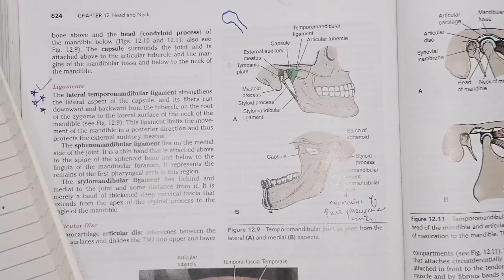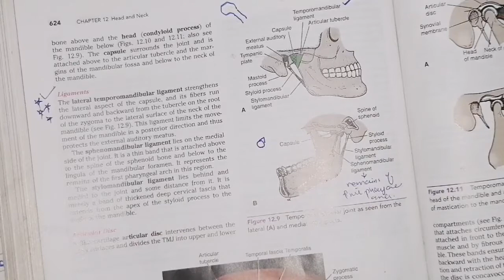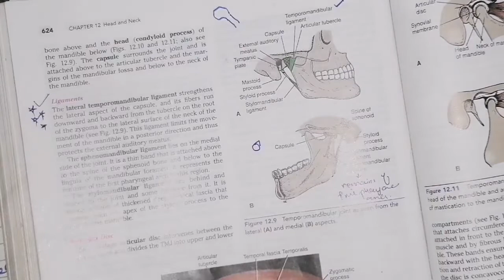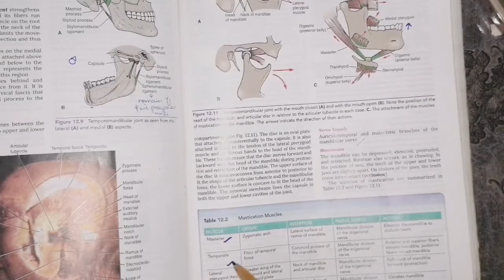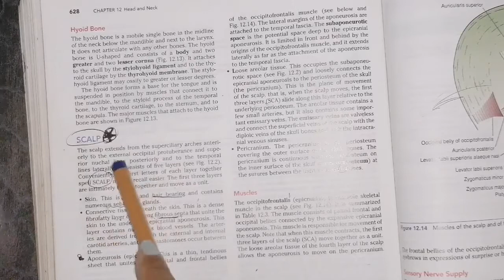Temporomandibular Joint, TMJ, head_neck_anatomy snells atlas easy and detailed explanation